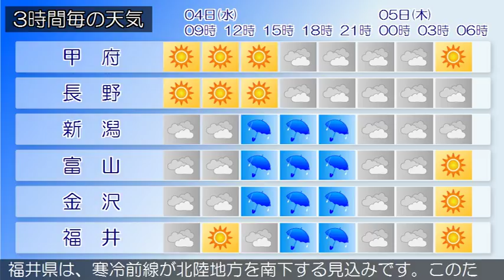2018/04/04 甲信北陸地方の天気予報 朝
新潟県では、強風や濃霧による視程障害に注意してください。下越、中越、上越では、融雪やなだれに注意してください。オホーツク海には前線を伴った低気圧があって、寒冷前線が東北地方を通って山陰沖にのびています。新潟県では、前線が北陸地方を南下し、次第に寒気の影響を受ける見込みです。このため、曇りで昼前から次第に雨となるでしょう。富山県は、前線が北陸地方を南下し、次第に寒気の影響を受ける見込みです。このため、曇りで、昼過ぎから雨となるでしょう。曇りとなっています。（今日の天気　４日）前線が北陸地方を南下し、次第に寒気の影響を受ける見込みです。このため、曇りで昼前から次第に雨となるでしょう。石川県は、前線が北陸地方を南下し、次第に寒気の影響を受ける見込みです。このため石川県は、曇りで昼過ぎから雨となるでしょう。また、能登では、昼前まで濃い霧の発生する所がある見込みです。曇りとなっています。（今日の天気　４日）前線が北陸地方を南下し、次第に寒気の影響を受ける見込みです。このため、曇りで昼前から次第に雨となるでしょう。福井県は、寒冷前線が北陸地方を南下する見込みです。このため、晴れのち曇りで夕方から雨となるでしょう。曇りとなっています。（今日の天気　４日）前線が北陸地方を南下し、次第に寒気の影響を受ける見込みです。このため、曇りで昼前から次第に雨となるでしょう。